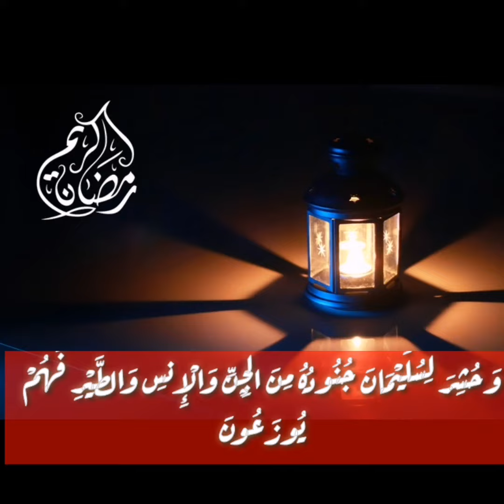وحشر لسليمان جنوده من الجن والانس والطير فهم يوزعون